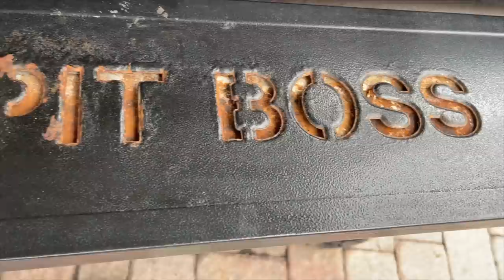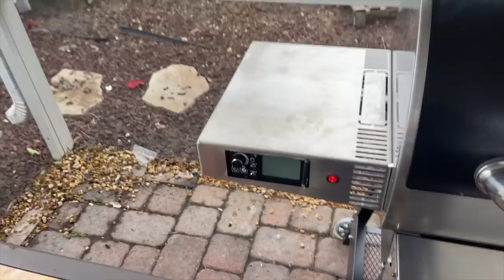Keto full day of eating vlog | Smoked Beef Ribs | Joe got a Recteq 700 smoker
2krazyketos is a participant in the Amazon Services LLC Associates Program, an affiliate advertising program designed to provide a means for sites to earn advertising fees by advertising and linking to amazon.com.